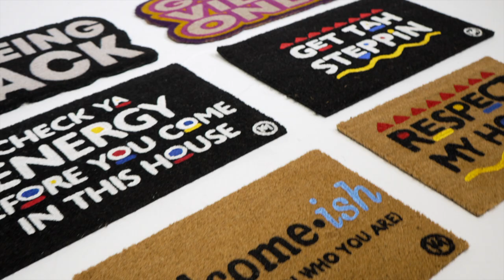Foot Locker Houston presents Ebony Roberts, founder of Kicky Mats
Foot Locker Houston celebrated Black History Month by featuring a couple black entrepreneurs in a short piece they created.